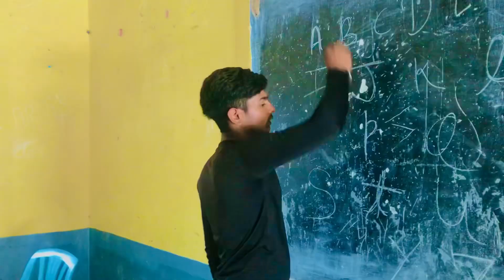देसी छोरे🔥In School🏫।(7 Star Reel)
This is Video Only Entertainment
Full enjoyed school video